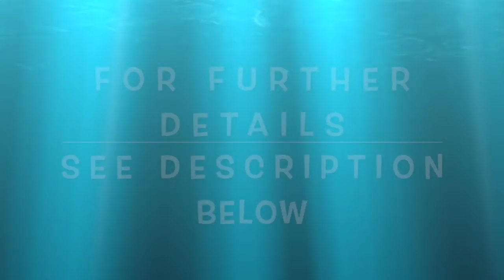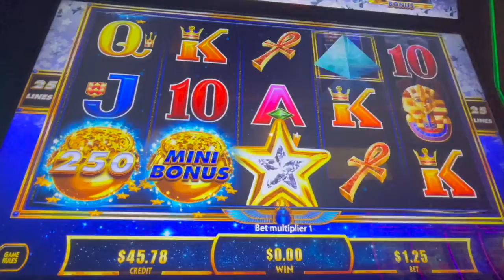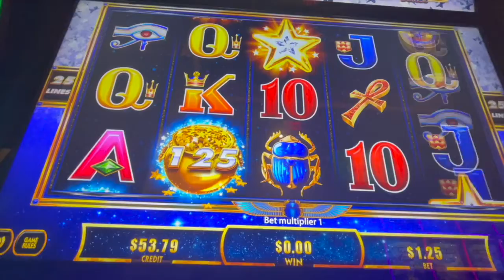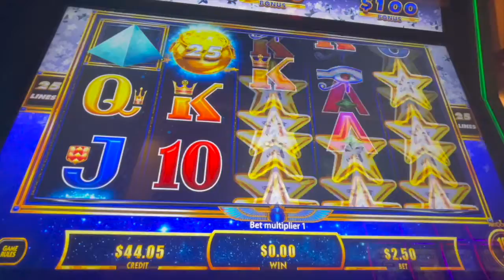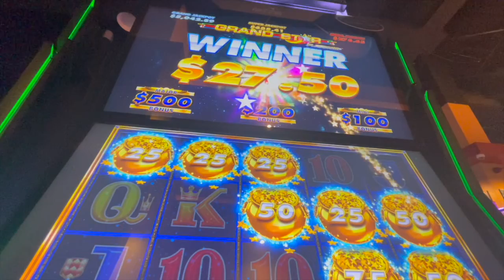BONUS WIN ON GRAND STAR LINK PLATINUM!